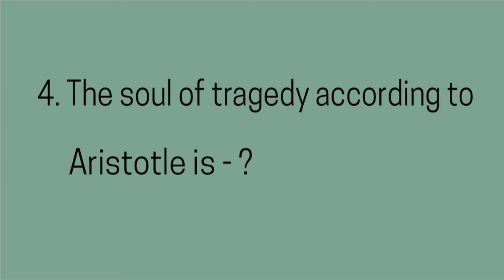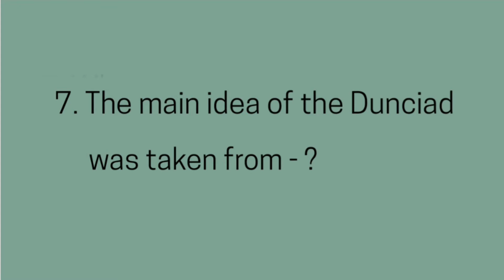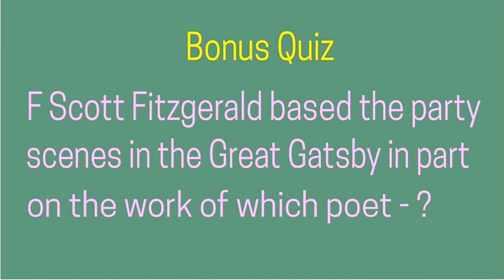Quick Quiz ( part 9 ) for upcoming UGC NET ( English literature )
An interesting question-answer session on very important points randomly picked from English literature. The video serves as the best helping tool for upcoming UGC NET, SET and various other exams based on English literature.